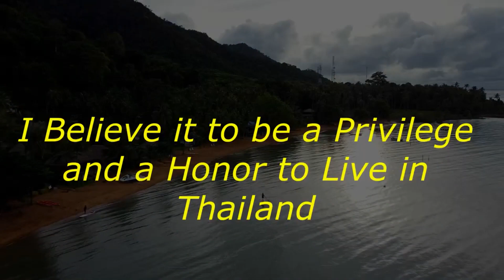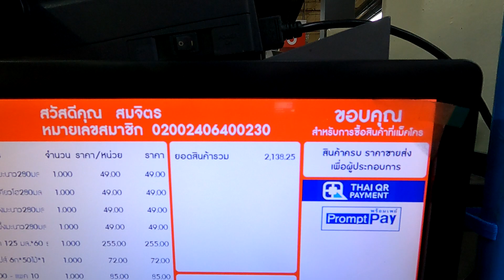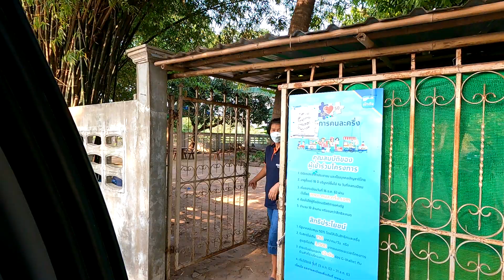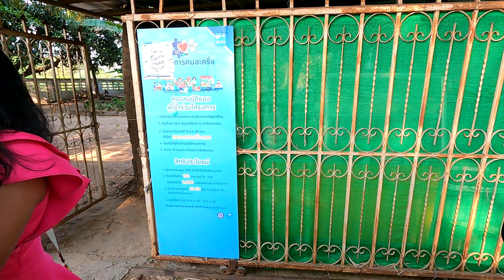Thailand #2 Giving Back to Thailand ( Feeding the Kids )